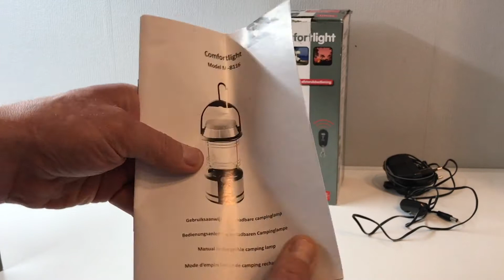Trebs Campinglampe LED Aufladbare